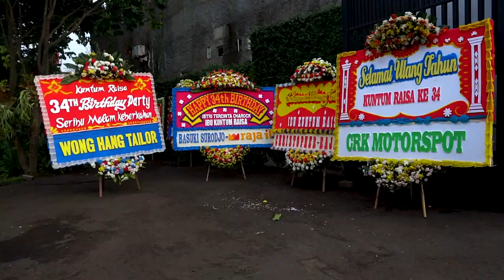Cambergang Buka Puasa Bareng CRK Motorsport & Bamsoet!